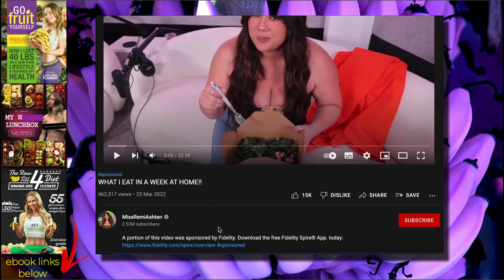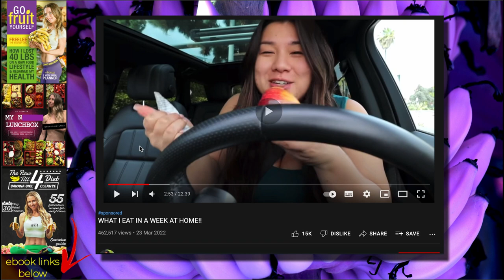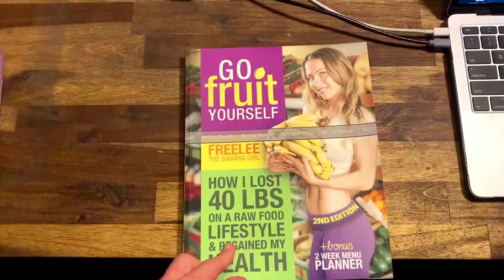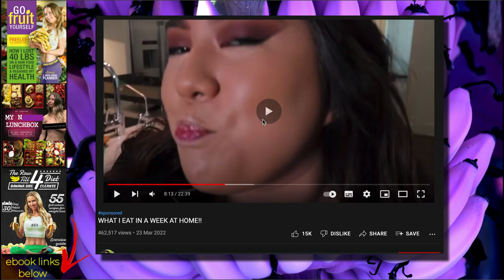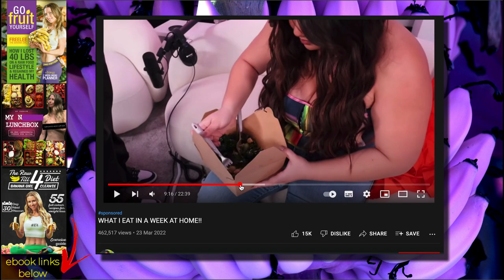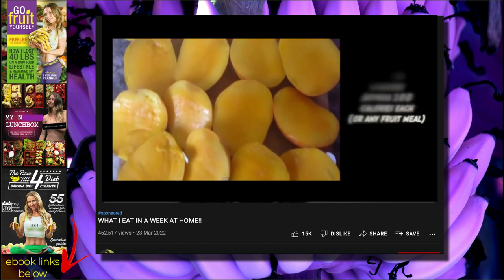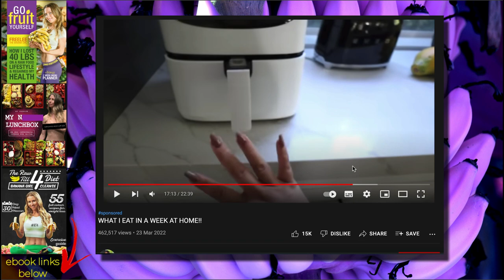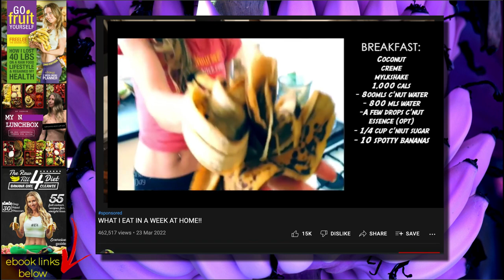gains ALL the weight back. What I eat in a WEEK review.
Remi Ashten has been trying to lose weight permanently for a long time. Remi goes through periods where she loses weight but then gains again. Today I show you why this keeps happening and how Remi can lose weight for good and also eat as much as she wants. It's a win for her health, the animals and the planet. Remi's "What I eat in a Week" video is here:

Check out my Raw Till 4 Diet ebook if you want to lose weight for life
Get over 50 private videos from Freelee and more Give up the makeup for good! My new Vegan Lunchbox eBook
Go Fruit Yourself eBook, Weight loss on RAW FOOD